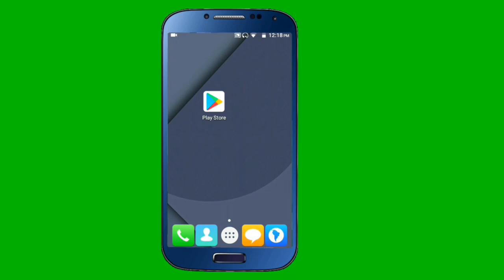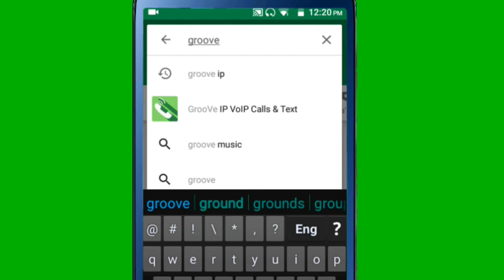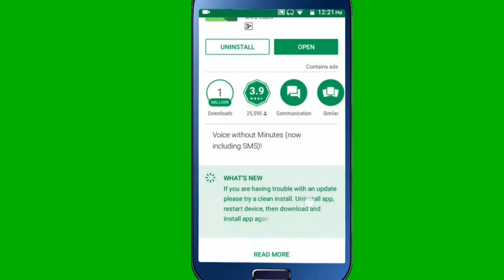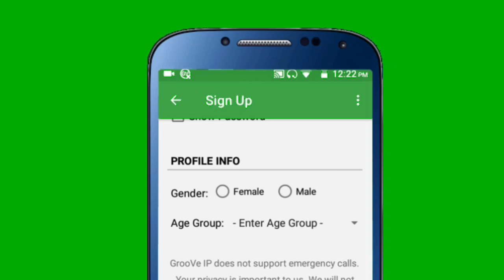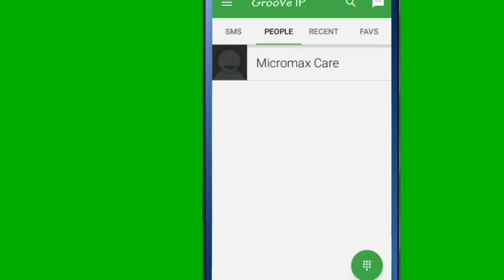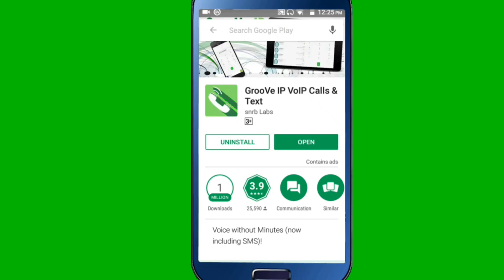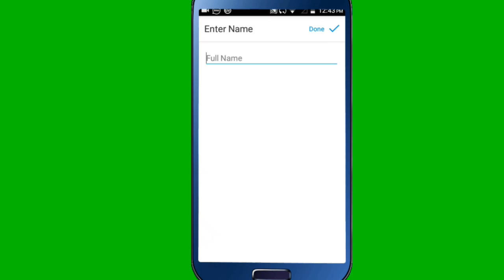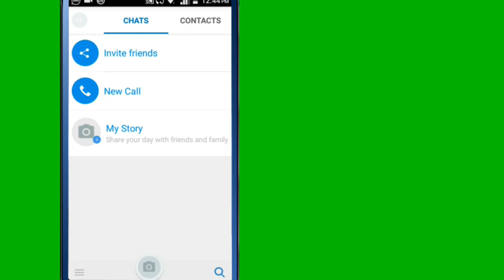आफ्नो मोबाइल नम्बर बिना IMO एकाउन्ट बनाउनुहोस् | Uv Advice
Hi Guys, you will learn to create your IMO account without your phone number but with any virtual phone number.